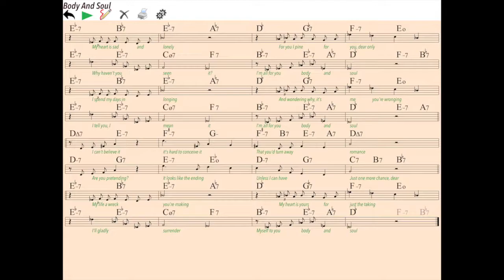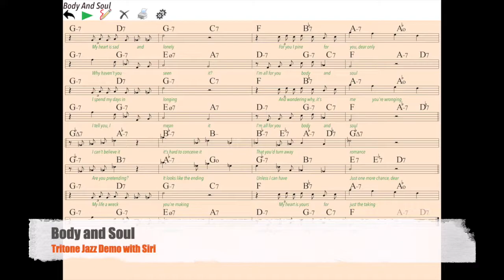Tritone Jazz - Body and Soul